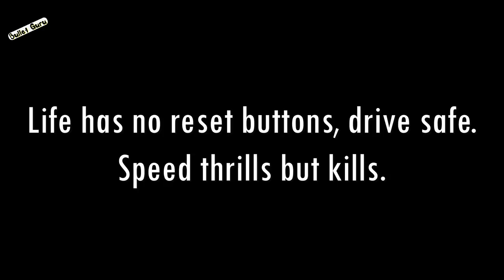Royal Enfield Continental GT 650 CRASH @160Kmph Speed 😱😰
NOTE - RIDER IS SAFE...

1. Microfiber Cleaning Cloth
2. Chain Cleaner Brush
3. All in One Cleaner Polish
4. Body cover Silver
5. MATTE Paint Polish
6. Motul Combo(Lube & cleaner)
7. RE Body Cover
8. WASH SHAMPOO
9. FAST WAX SPRAY
10. 3M WAX
11. SCRATCH REMOVER

1. INDORI FOR BULLET
2. Mini Punjab/Short Bottle
3. Long Punjab / Long Bottle
4. Indori Black with Classic Plate
5. Dolphin Exhaust
6. Red Rooster Performance
7. Barrel Exhaust SCUD
8. Goldstar
9. ROUND BEND PIPE FOR BS3 & BS4

HAZARD SYSTEM
1. Simtac Hazard With LED Indicators
2. Autofy Hazard with Led Indicators
3. Universal Hazard System

1. Alarm Disc Lock
2. SS Disc Lock
3. Heavy Duty Bike Brake Lock
4. Heavy Duty Stainless Steel Cable Lock
5. Anti-Theft Alarm System
6. Wheel Lock
7. Multi Cable Lock
8. Heavy Duty Lock

1. SPANNERS SET
2. Tool Kit, Screwdriver and Socket Set
3. Mini Tool Kit For Home
4. Home DIY TOOL Kit
5. Bosch Mini Garage Tool Kit Set
6. Taparia Socket Set (Recommended)

1. DRL LED Headlight 105W
2. DRL LED Headlight Basic
3. DRL LED ANGLE EYE HEADLIGHT 55W
4. C6 65000k LED LIGHT
5. NIGHTEYE LED LIGHT
6. DRL LED Light 55W
7. 6 LED Fog light 24W(2pcs)
8. Yellow Light Fog Light 20W(2pcs)
9. CREE LED Fog Light 40W(2pcs)
10. 12 LED Fog Light 36W CREE

1. SHELL 15W50
2. CASTROL 15W50
3. GULF 15W50
4. Motul 7100 20W50
5. Liqui Moly 15W50
6. Motul 5100 10w50
7. Motul 3100 20W50

1. Goggles & MASK
2. Probiker Gloves
3. Steelbird Air SBA-2 Robot HELMET
4. STEELBIRD AIR SBA-2 MATTE BLACK HELMET
5. STEELBIRD SBA 1 R2K HELMET
6. VEGA RYKER BOLDER HELMET
7. VEGA RYKER D/V HELMET
8. KNEE & ELBOW GUARD *
9. STEEL KNEE & ELBOW GUARD